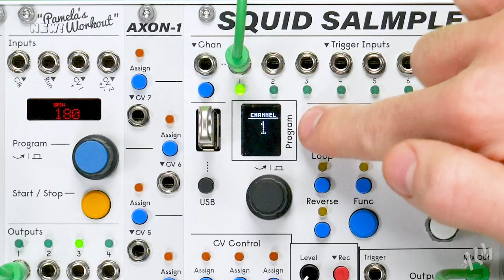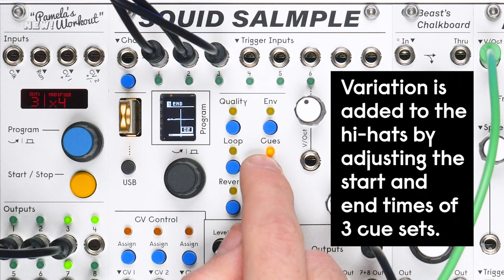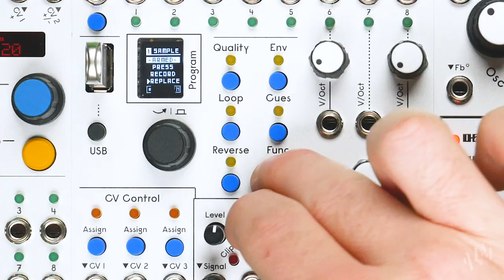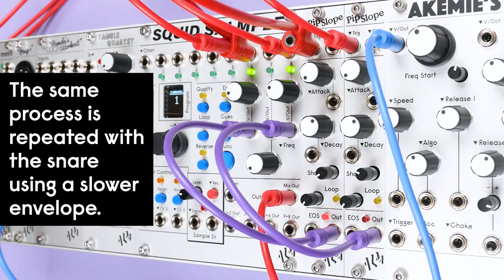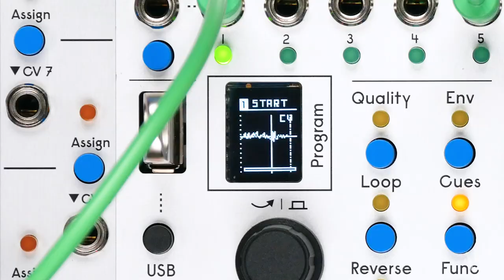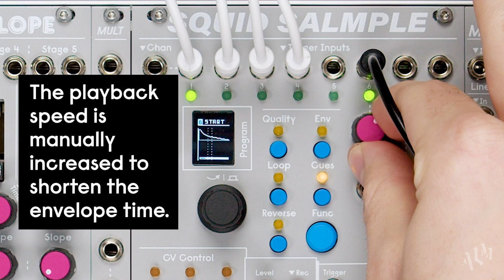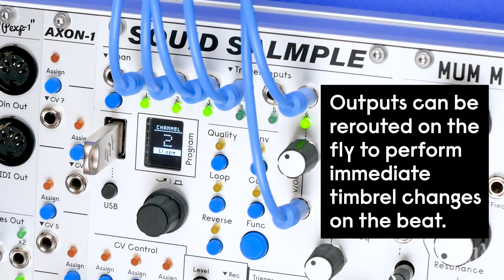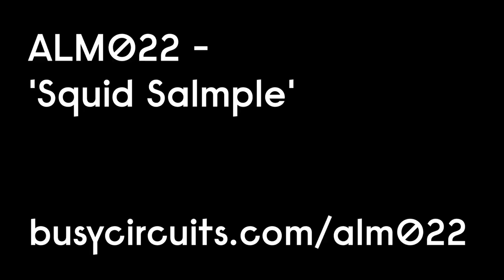SQUID SALMPLE Tips Compilation - ALM022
A compilation of useful tips and techniques for the Squid Salmple, originally featured on our Instagram.

For more information on the Squid, an 8 channel audio and CV sampler for Eurorack modular systems, please

00:00 Intro
00:06 Transforming a Sample with CV
01:08 Adding Variation with Cue Sets
02:06 Transforming Found Sounds
03:08 Converting Audio to CV
04:07 Adding Pitch Sweep to Samples
05:05 Sequencing Sample Start Position
06:06 Sampling and Playing Back CV
07:08 Rerouting Outputs
08:12 Automated Bank Rerecording
09:16 Creating Swing with Cue Sets
10:19 Extreme Sample Repitching